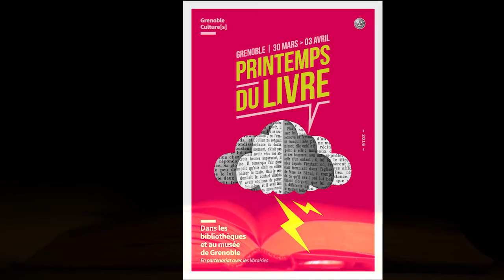Ses griffes et ses crocs - Mathieu Robin (2015)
Booktube réalisé par Johanne Alcidi de Supcrea.
Ses Griffes et ses crocs - Mathieu Robin (Actes Sud junior. 2015)
Crédits vidéo : Paxeros creative / Ian Watt / Brent Buffington / Graham Sicalowski / Nelson Ramm.